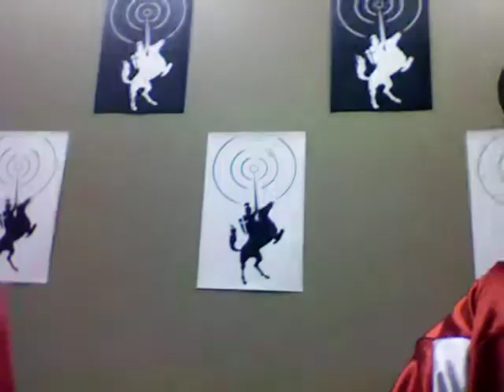Live From Bang Bang Radio # 2 @ UCF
Webisode 2 of Bang Bang Radio...More To Come